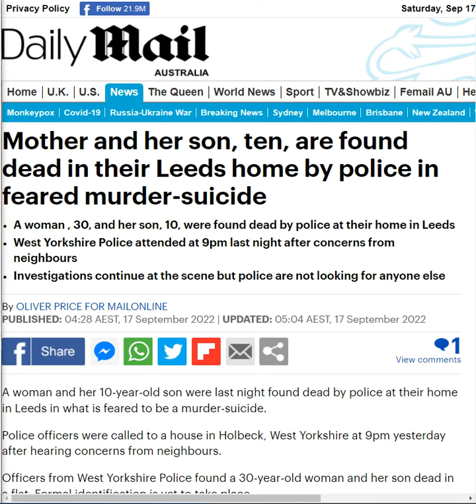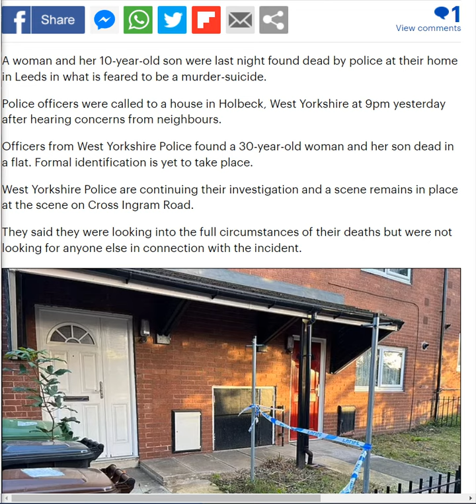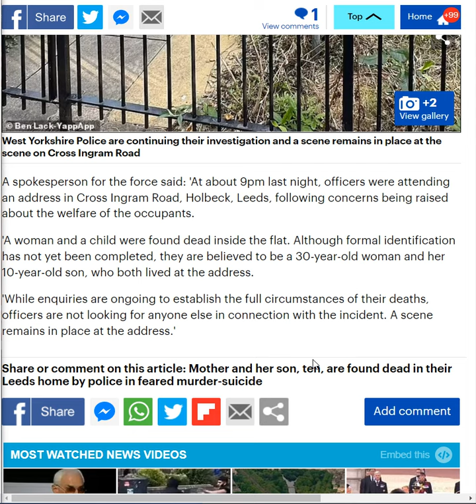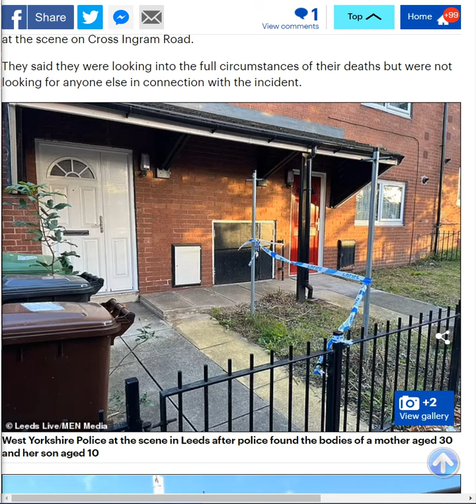30 Year Old Mother & 10 Year Old Son Found Dead In Potential Murder-Suicide - Leeds UK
Coming Soon

Mother and her son, ten, are found dead in their Leeds home by police in feared murder-suicide